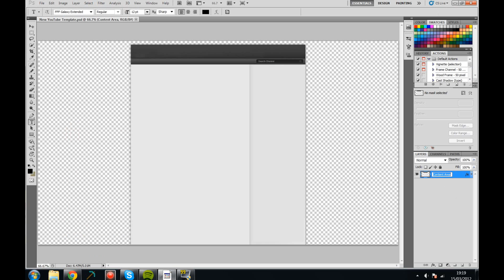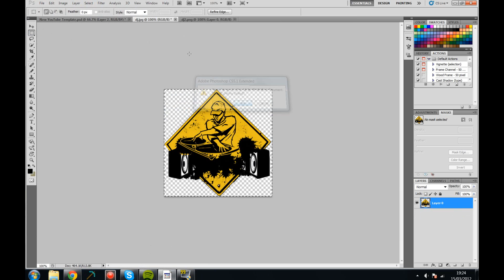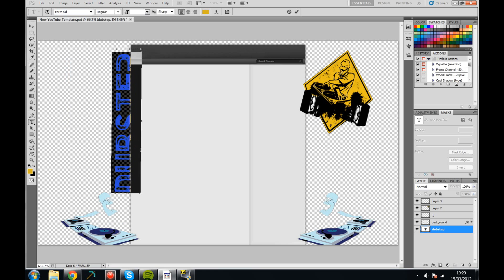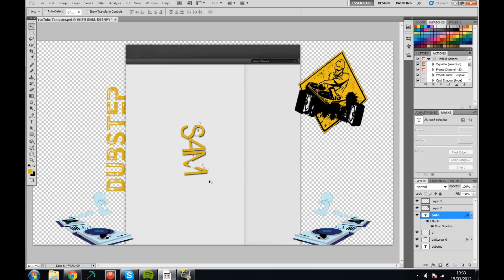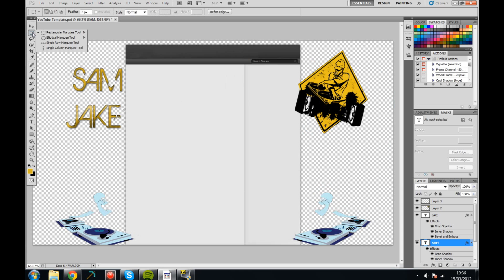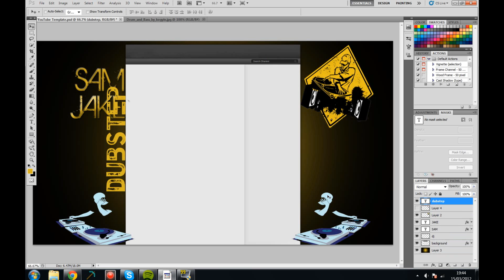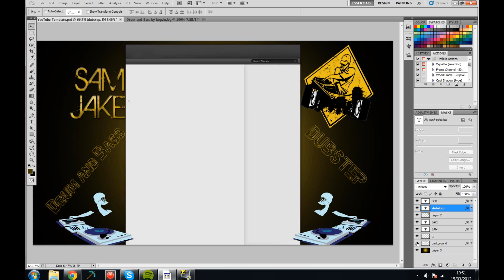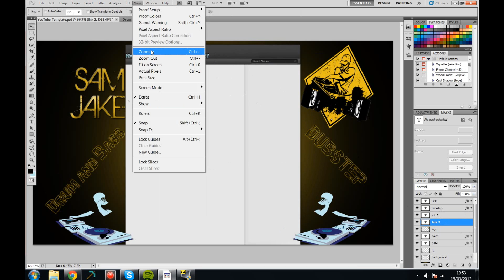jakeywakey ~ SPEED ART free youtube backgrounds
Made by Me:D
PM-LiquidArtsGFX (new channel)
skype- liquidartsgfx